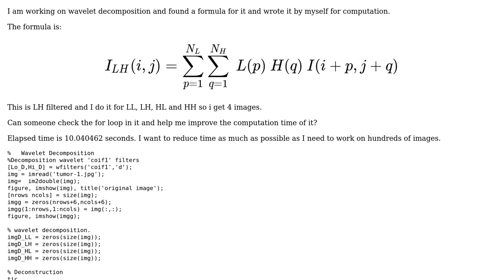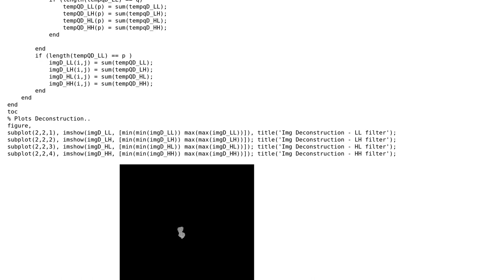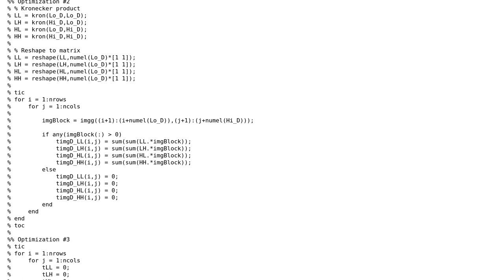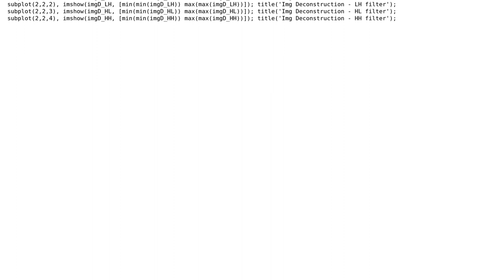Code Review: Wavelet decomposition of images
With thanks & praise to God, and with thanks to the many people who have made this project possible! | Content (except music & images) licensed under CC BY-SA | Music | Images & others | With thanks to user WG user Gopi user 200_success and the Stack Exchange Network Trademarks are property of their respective owners. You are responsible for your own actions.